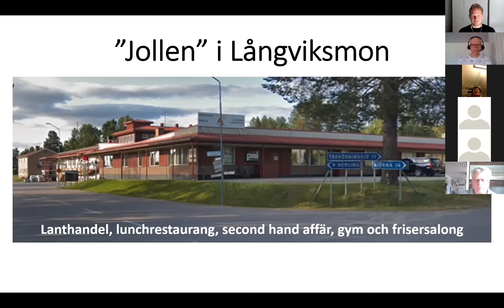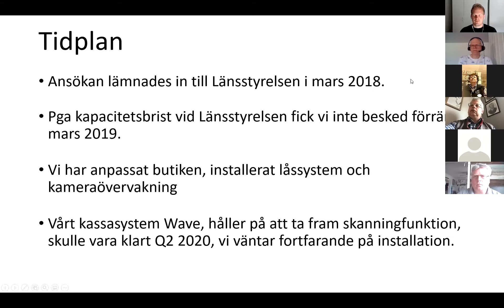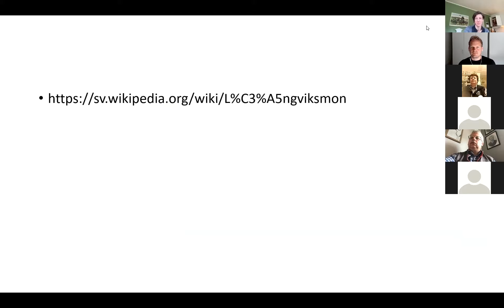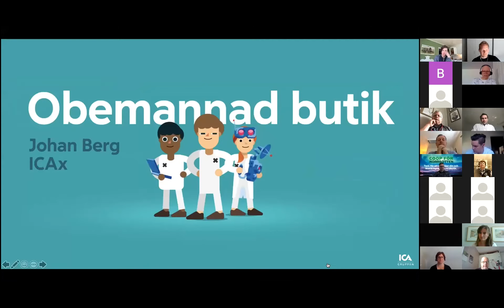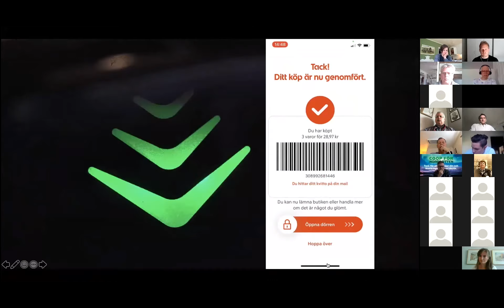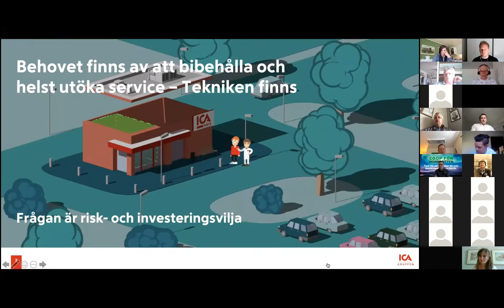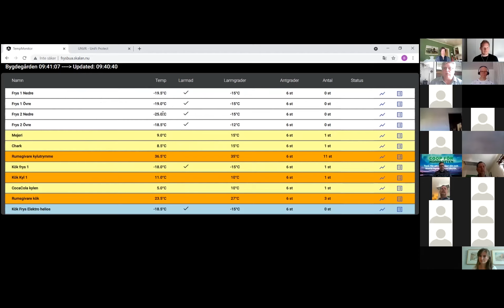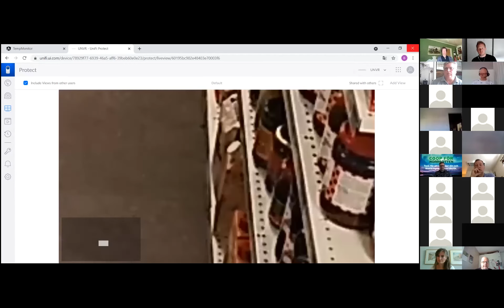Handlarträff 2021-06-09: Hur ställa om till hybridbutik